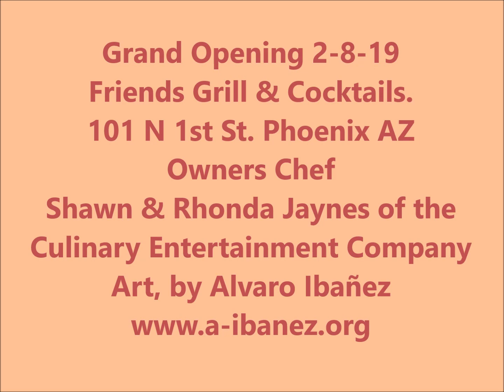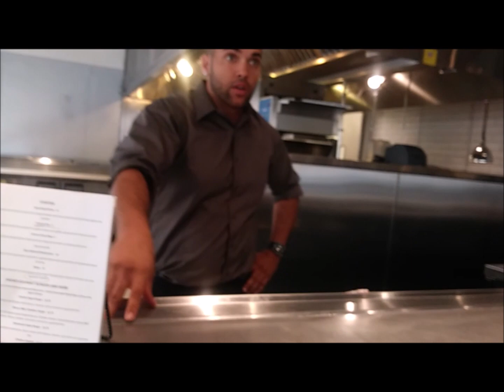Grand Opening Feb. 8 Friends Grill & Cocktails Phoenix AZ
Grand Opening 2-8-19
Friends Grill & Cocktails.
101 N 1st St. Phoenix AZ
Owners Chef
Shawn & Rhonda Jaynes of the